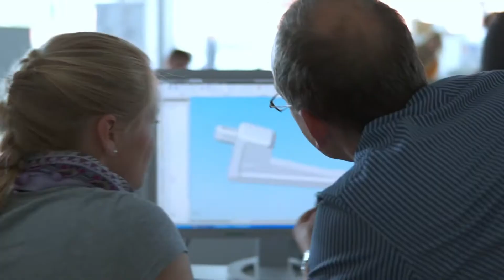MAV - Wir suchen Aufgeweckte (Songversion)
Ein Ausbildungsfilm für die Metall- und Elektroindustrie im Verbandsgebiet des Märkischen Arbeitgeberverbandes e.V. an dem die Firma LÜLING als einer von sechs Vertretern der Industrie mitgewirkt hat.

Die Metall- und Elektro-Industrie ist nach wie vor der stärkste Wirtschaftszweig der Region Märkischer Kreis, Ennepe-Ruhr-Kreis, Hagen und Schwerte.